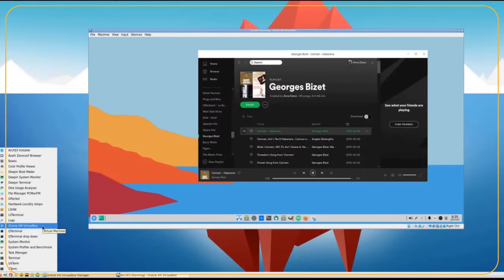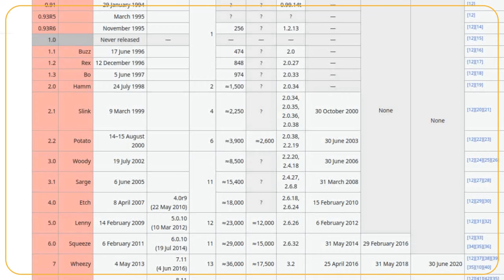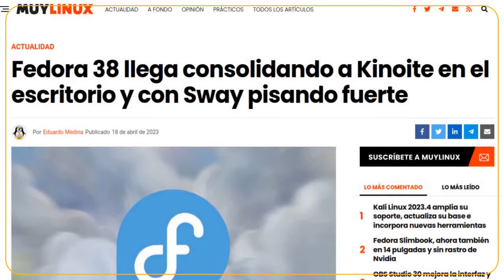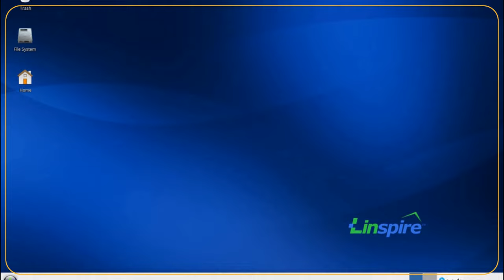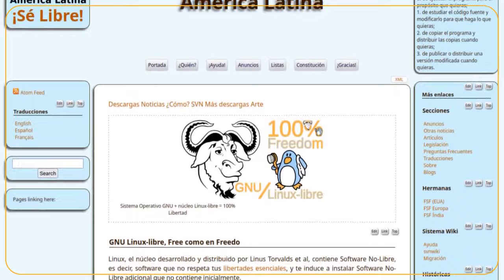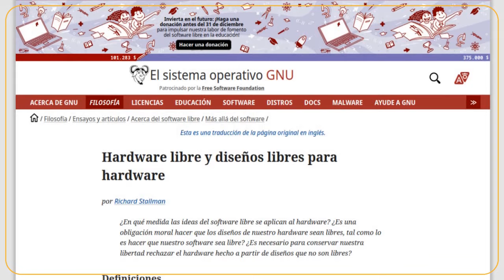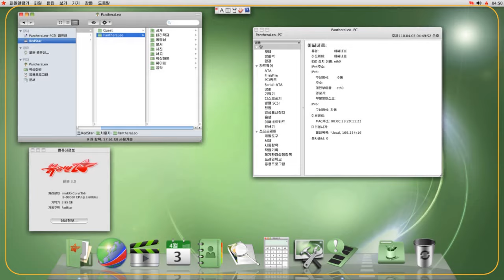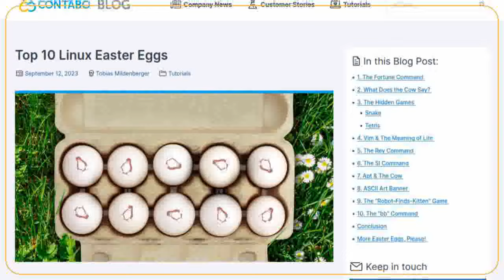10 Curiosidades de GNU/Linux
Desde distribuciones raras, hasta huevos de pascua.

CLASIFICACIÓN B: Bajo supervisión (sin restricción de edad).

Shadowing.
Música de Corbyn Kites. Todos los derechos a sus respectivos autores.